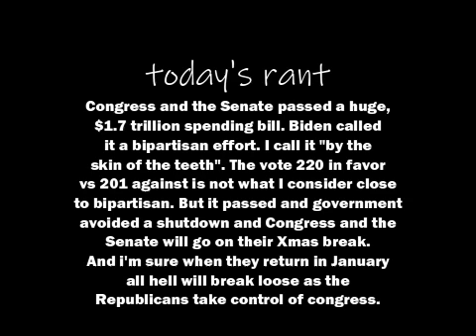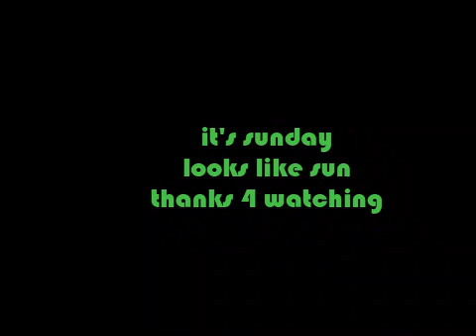The US gave itself a big Christmas present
The $1.7 trillion spending package will help many, but not all those who need help. Military was a big winner. Education, health, and veterans did OK. Ukraine got some allocation, and IRS got money, but not enough.